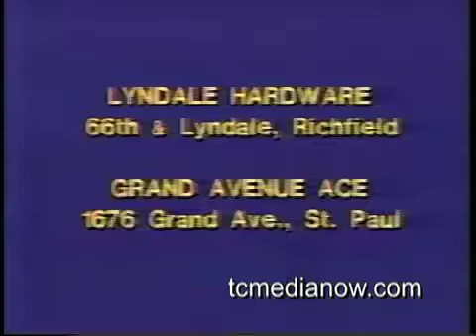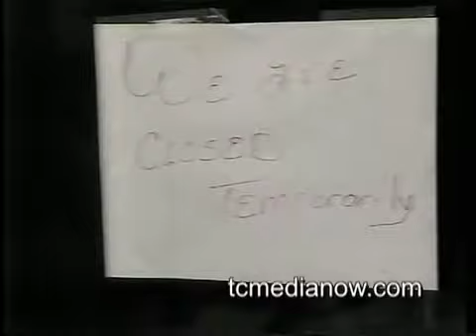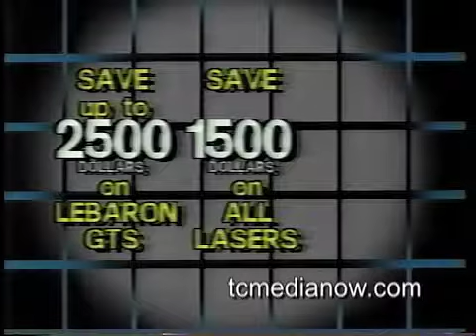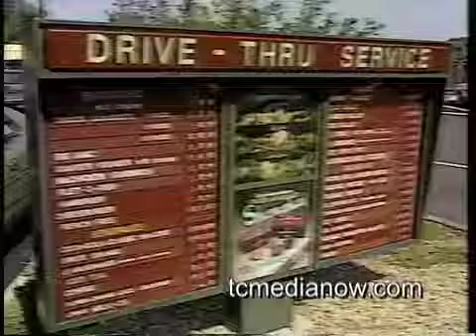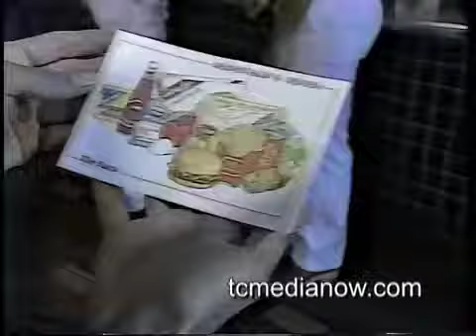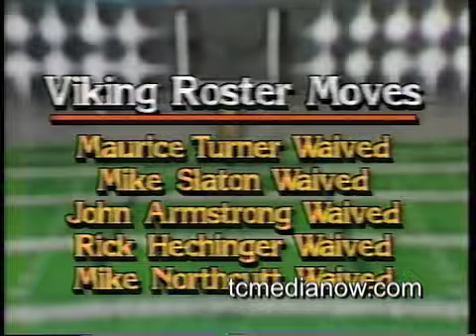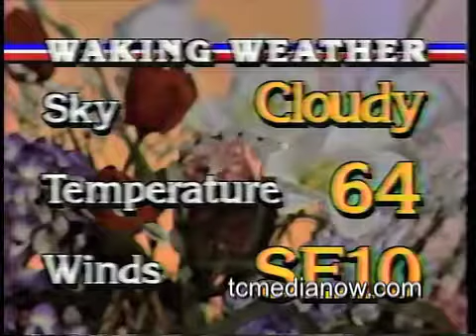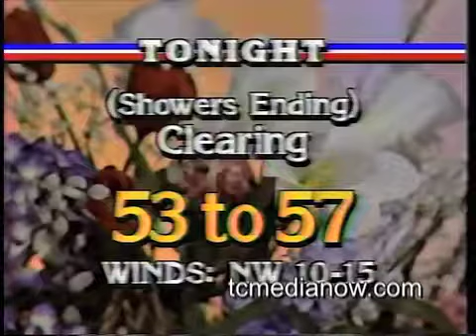KARE-TV August 20, 1986 Sunrise